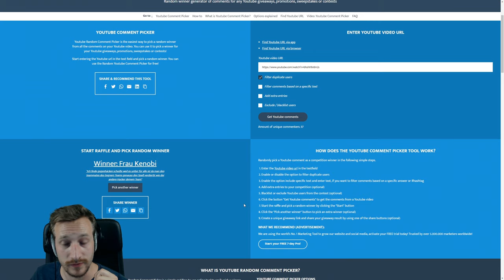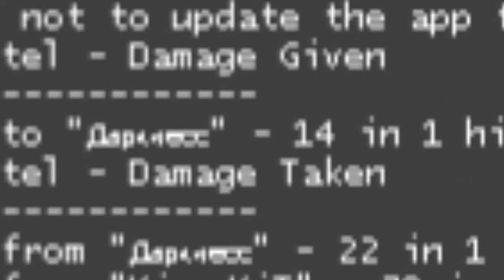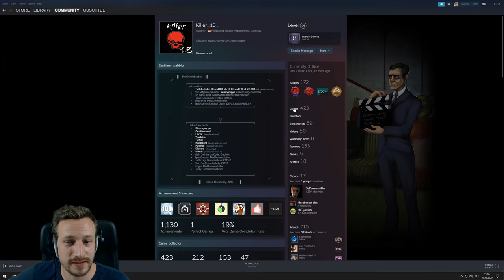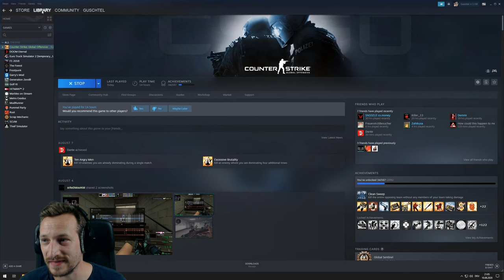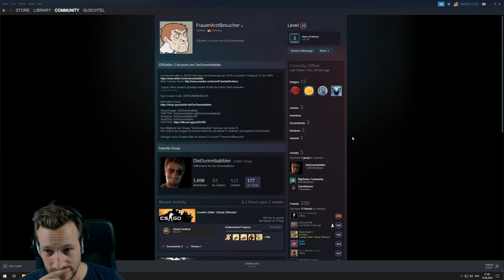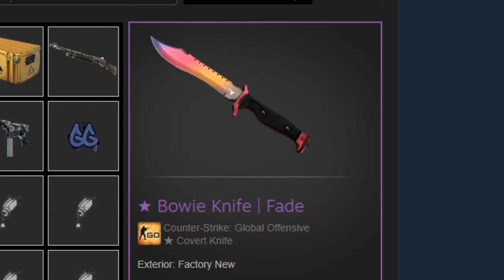Das ist mir bis jetzt noch NIE passiert | CsGo Cheater Experiment Tag 6 | Matchmaking OHNE Prime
Das ist mir bis jetzt auch noch nicht passiert :D Mal wieder was neues an Tag 6 des CsGo Cheater Experiments.
Cheater in CsGo sind seit Jahren Thema #1 in der CsGo Community. Einige fragen sich dabei auch, wie sich das auf neue Spieler auswirkt, haben diese mit ihren frischen Steam Accounts einen guten Einstieg oder werden sie direkt umgehacked ( und kommen Hacker, deren Main Account gebannt wurde, mit einem neuen Account wieder in gute "Trust Gefilde" ? ) Das wird in einer Reihe von Experimenten mit einem von mir eigens dafür erstellten, brand neuen Steam Account ertestet. Der Steam Account wird ohne Prime bespielt.